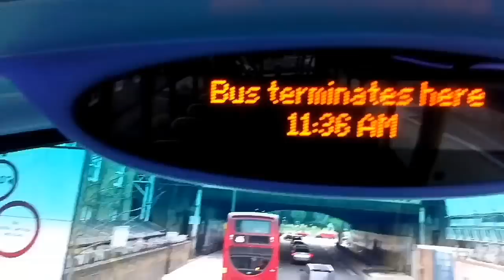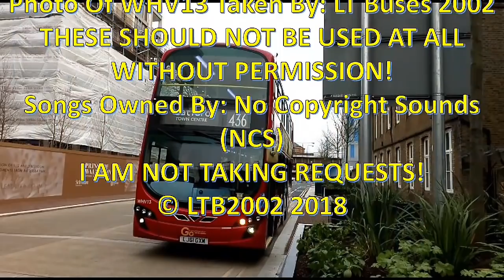Re-Done Series Episode 31 | London Central Route 436: Lewisham Shopping Centre - Battersea Park Stn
Bus: WHV13